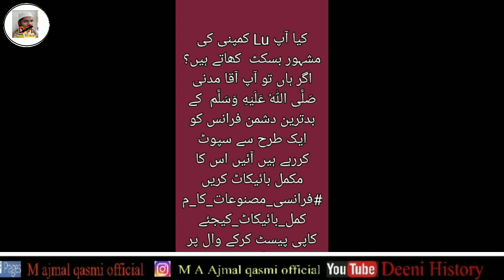فرانس کے صدر کے خلاف دیوبند میں سب سے پہلا زبردست احتجاج ہوا फ्रांस के खिलाफ देवबंद में ऐहतिजाजा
فرانس کے صدر کے خلاف دیوبند میں سب سے پہلا زبردست احتجاج ہوا
फ्रांस के खिलाफ देवबंद में ऐहतिजाजा